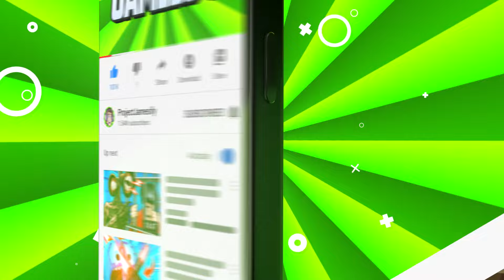Creating LONG HORSE Goes TERRIBLY WRONG (Rick and Morty: Virtual Rick-Ality Gameplay)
Rick creates Long Horse in Rick and Morty VR! Let's jump into this Virtual Reality adventure!